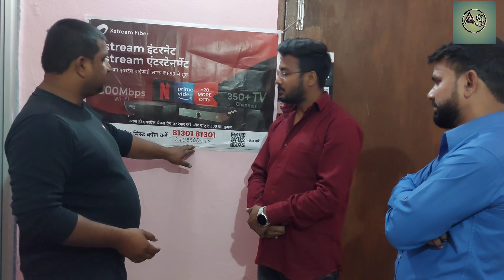Airtel Xstream Fiber plan!!airtel xtream fiber plans 2023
Airtel Xstream Fiber plan discussion!!airtel xstream fiber plans 2023

airtel xstream fiber plans in hindi